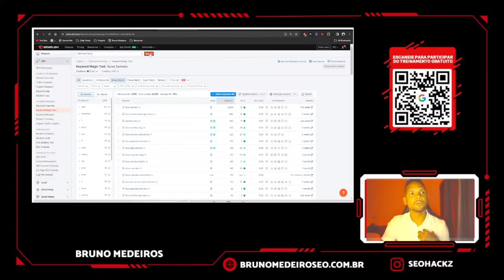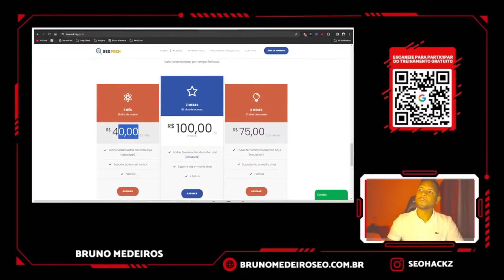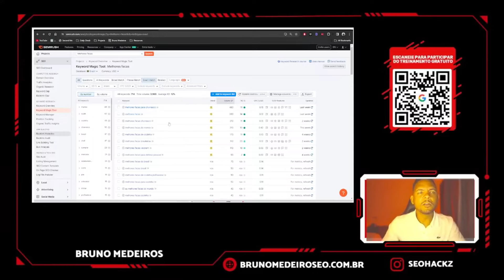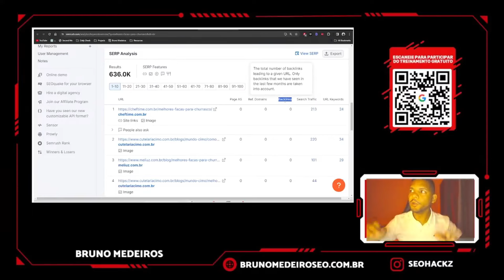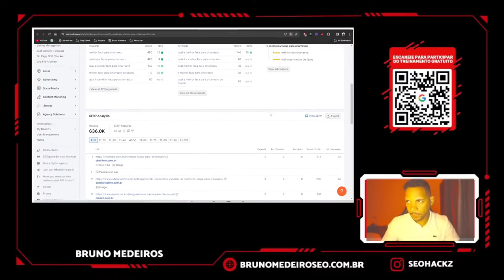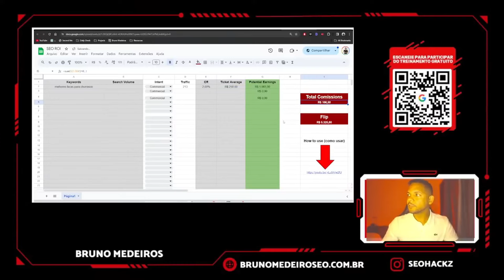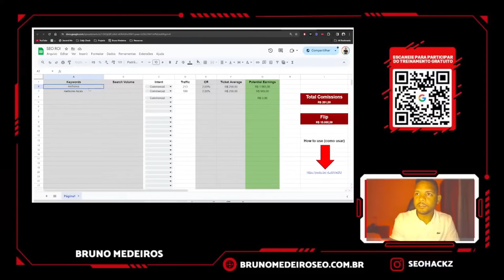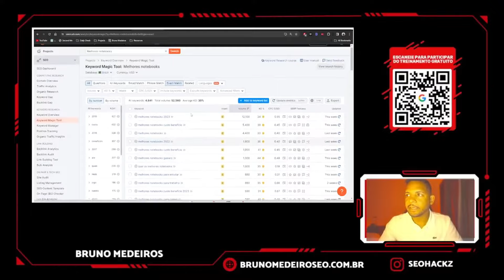✅ MANEIRA MAIS RÁPIDA E FÁCIL DE ENCONTRAR NICHOS LUCRATIVOS!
Como Encontrar Nichos Lucrativos de Forma Rápida e Fácil!
Nesse meu novo vídeo, compartilho dicas práticas para encontrar os melhores nichos que vão para seu blog de review. Vou descomplicar de uma vez por todas e te mostrar como selecionar o nicho certo, para assim você ganhar dinheiro de verdade na internet!

✅Acesse meu TREINAMENTO 100% GRATUITO para Criar, Posicionar e Vender Sites De SEO Por Até 6 Dígitos mesmo sendo um Completo Iniciante

⬇️ LINKS ÚTEIS ⬇️

📱 CONECTE-SE COMIGO